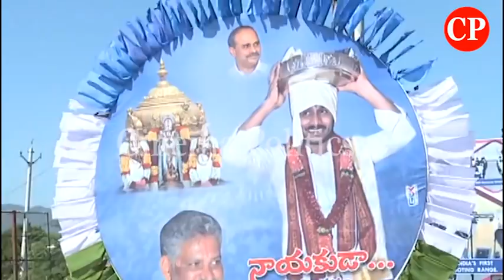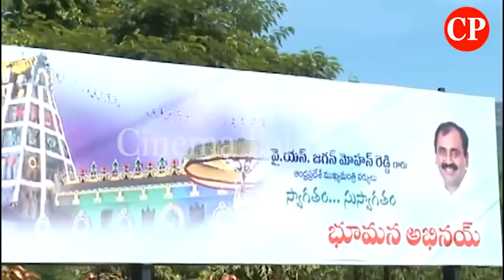తిరుపతికి సీఎం జగన్ ఎంట్రీ ఏర్పాట్లు | Grand Welcome Arrangements In AP | Tirupati | YS Jagan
ap news
ys jagan
ys jagan mohan reddy
ysrcp
janasena
pawan kalyan
janasena live
ysrcp live
tdp live
mataku mata
congress party
narendra modi
cricket live
public talks
cinema rajikiyalu
Telangana news
telangana news live
kcr live
kcr speech
kcr news
ktr speech
ktr live
trs party
trs live
Roja Speech
Kodali Nani
Ambati Rambabu